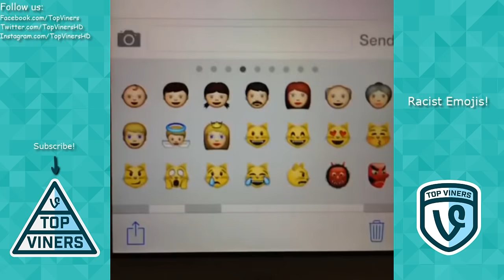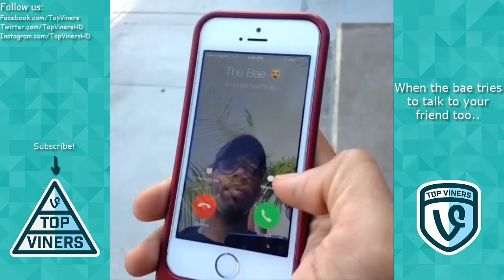TRY NOT TO LAUGH Challenge - Funniest DeStorm Vines and Instagram Compilation w/ KingBach, Liane V